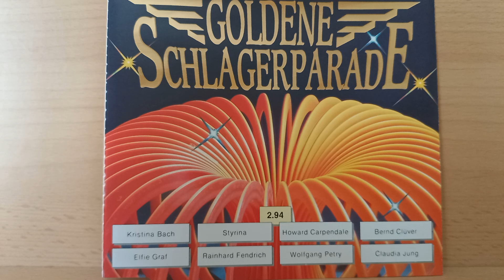Rainhard Fendrich : Midlife Crisis ( 1993 )